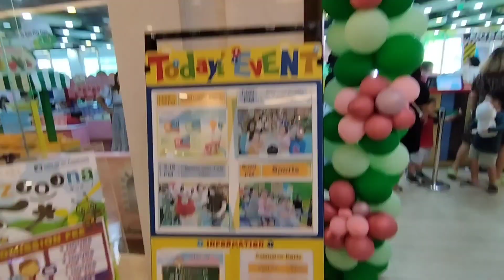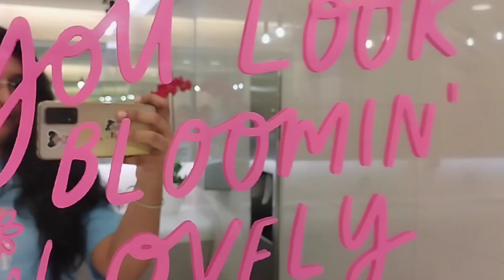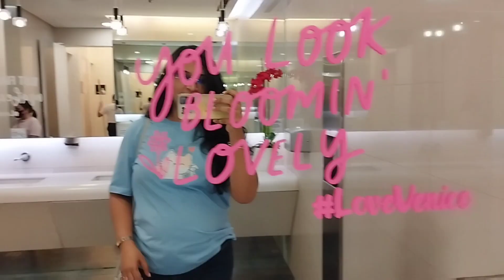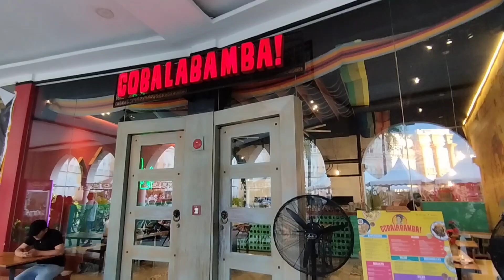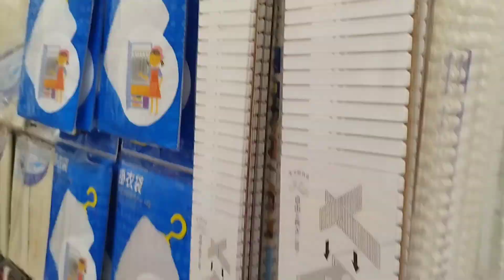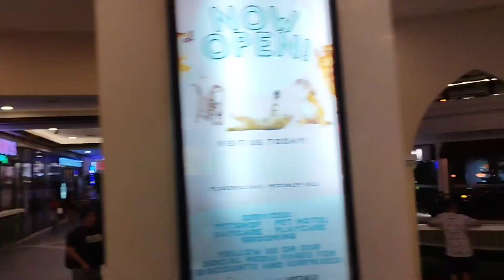Kuch Baatein...chutti ke din Amayra ko le kar mall ghumne gayi #282